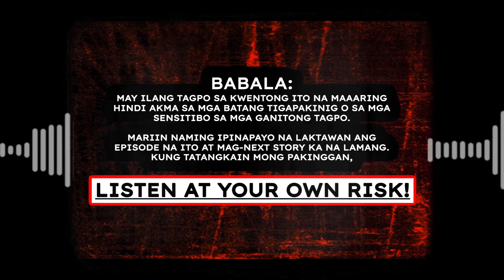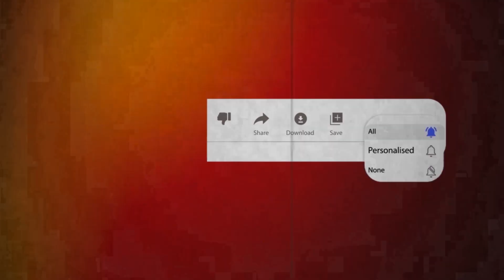MATEO, LEORON, TEODORO (FINALE) | Fiction Horror Story | DRAVEN BLACK x HILAKBOT SERIES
🔴 SERIES WRITER ► DRAVEN BLACK
Vote this story and Follow our Writer @DravenBlack
🔴 STORY EDITORS ► ALDEN LIZARDS & FRIENDS
🔴 SPECIAL PARTICIPATION ► DRAVEN BLACK & SANDATANG PINOY HORROR STORIES (Kapampangan Voice Acts)
🔴 NARRATOR ► RED

✅ IMPORTANT!